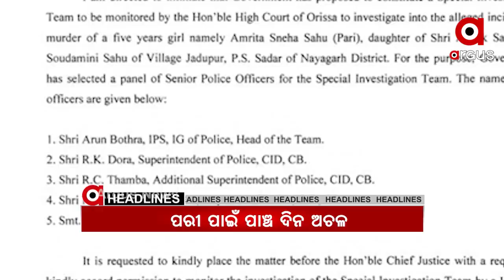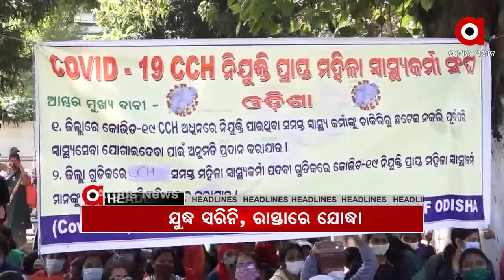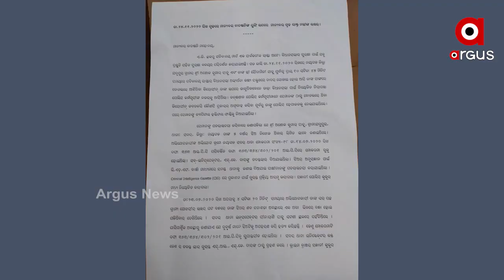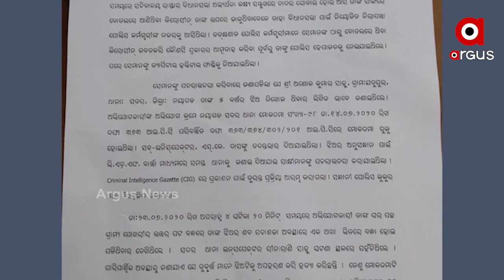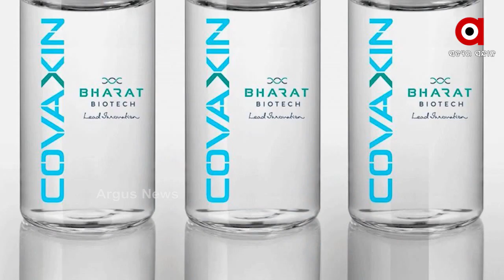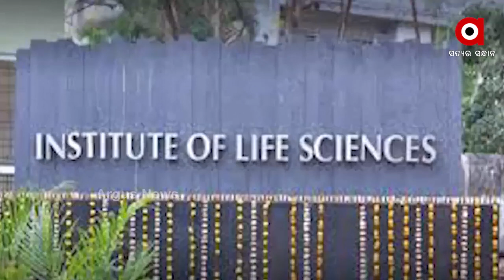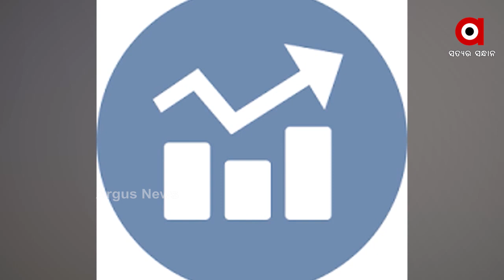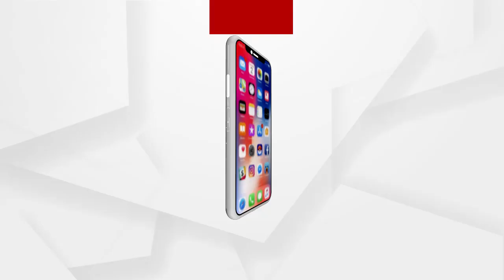Argus Update News 7Am